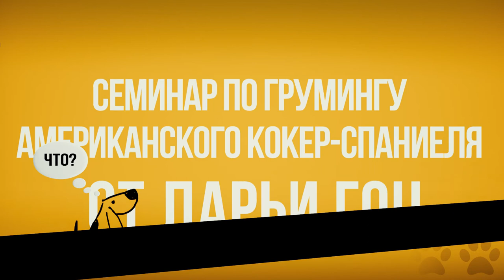МК породный груминг кокера 0+